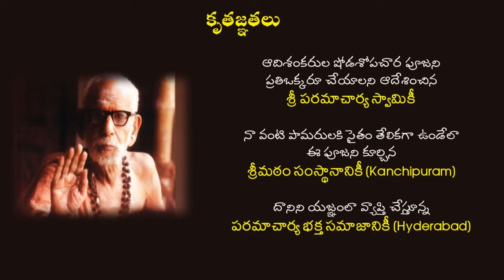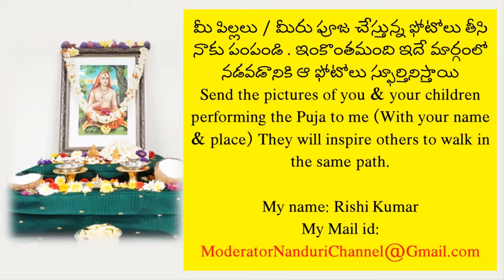శంకర జయంతి రోజు శంకరాచార్యుల వారి పూజ - Demo వీడియో | Shankaracharya Puja Demo | Nanduri Srivani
Every one who follows Sanatana dharma should worship the great Gurus like Adi Shankaracharya & Bhagavad Ramanujacharya.
In this video a demo Puja of Sri Adi Shankaracharya is given. We asked Chy Sriram Nanduri (Son of Nanduri garu) to demo it so that children will get inspired to do it.

Do this Puja and send me the Photos, I will upload them so that they will inspire other children.

Telugu Lyrics of Puja - PDF (Download using your GMail id)

English Lyrics of Puja - PDF (Download using your GMail id)

Q) When is Shankara Jayanthi in 2023
A) 25/Apr/2023

Q) రామానుజుల వారు పుట్టినదీ వైశాఖ పంచమి రోజేనా?
Did Bhagavad Ramajuna born on the same day?
A) రామానుజుల వారు పుట్టినది సౌరమానంలో మేషరాశి లో సూర్యుడు ఉన్నప్పుడు అర్ద్రా నక్షత్రంలో (ద్రవిడ దేశంలో పుట్టినరోజు జన్మ నక్షత్రాన్ని బట్టి చేస్తారు) అందువల్ల వారి పుట్టిన రోజులు దాదాపు ఒకే రోజు వస్తాయి.

Q) శంకరాచార్య పూజ చేస్తూ పక్కనే రామానుజుల వారి విగ్రహం ఎందుకు పెట్టారు? వాళ్లిద్దరినీ కలిపి పెడితే అవమానించినట్టు కాదా?
Why did you keep Ramajuna statue in Shankaracharya Puja? Are you not insulting by bringing them together?
A) ఇటువంటి పైత్యాలు బేధభావాలూ మనకి తప్ప ఆ గురువులకి ఉండవు . ఈ రోజు ఇద్దరి జన్మ దినం కనుక ఇద్దరి విగ్రహాలూ పెట్టాము.

Q) రామానుజుల వారి షోడశోపచార పూజా కూడా Demo Video చేసి ఇవ్వండి. Can you give Demo video of Bhagavad Ramanujacharya Puja also?
A) శంకరులవారి పూజ కంచి శ్రీమఠం వాళ్ళు ఇచ్చారు. అలాగ సరైన రామానుజుల వారి షోడశోపచార  పూజ మాకు ఎక్కడ దొరకలేదు. ప్రయత్నిస్తున్నాము. దొరకగానే ఇస్తాము.
Till then you can do this Ashtottaram of Bhagavad Ramanujacharya

Q) I want to know the story of Ramanujacharya
A) Watch this speech by nanduri garu

Q) I dont have Shankaracharya Photo, what to do?
నా దగ్గర శంకరులవారి ఫోటో లేదు
A) Take a printout from Internet (or) Put it on your Mobile, Laptop and do Puja.

Q) Can pregnant do this Puja ? గర్భవతులు  చేయవచ్చు?
A) 5 వ నెల వరకూ

Q) What time we should do this Puja?
A) సూర్యోదయం తరువాత ఎప్పుడైనా చేయవచ్చు. 12 Noon లోపు పూర్తవ్వాలి. కుదరక పోతే సాయంత్రం 6 తరువాత చేయండి

Q) అశౌచంలో, రజస్వలా కాలంలో , శ్రార్ధం రోజు చేయవచ్చా?
A) చేయకూడదు

Q)  ఏటి సూతకంలో ఉన్నవారు పూర్వ సువాసినులూ  చేయవచ్చా?
A) Yes
This channel is created by Kumari Nanduri Srivani (Daughter of Sri Nanduri Srinivas garu)
Nanduri Srinivas garu has a motto that every individual irrespective of their caste , creed, gender, age should be able to do Pujas at home very easily on their own. Hence we have created this channel